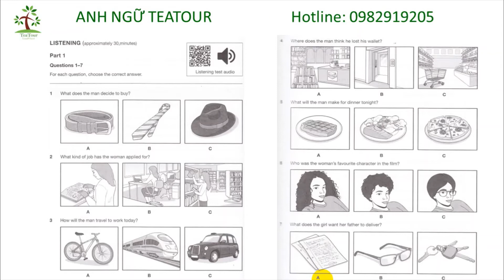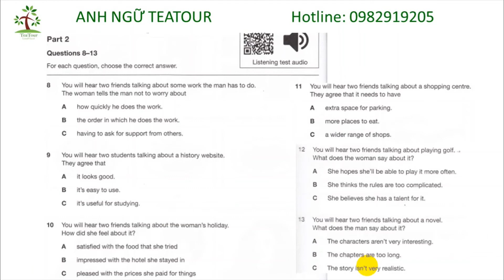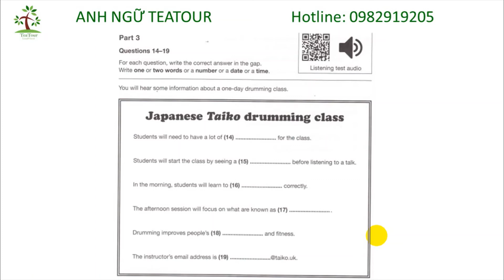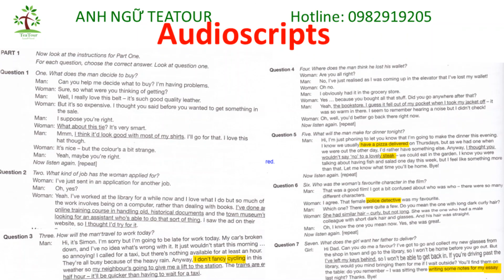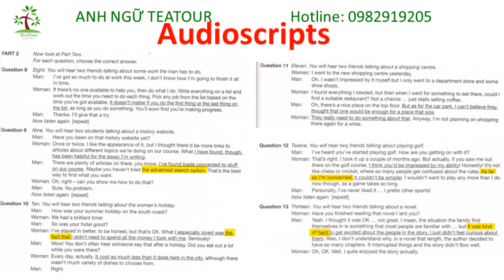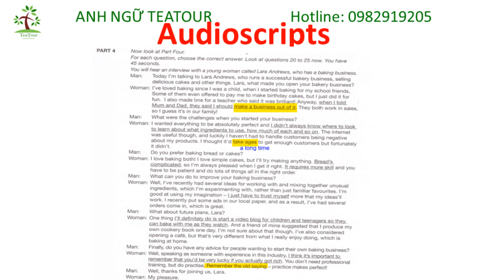PET 2020 | PRELIMINARY 2 WITH ANSWERS TEST 2